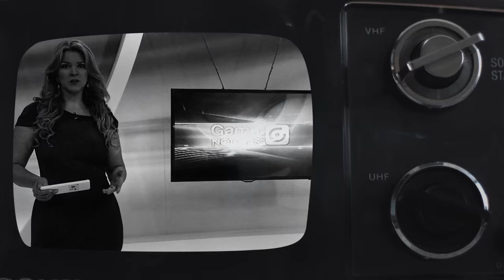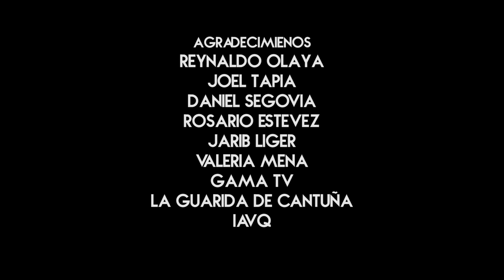Short Film - "Noviembre"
Dirección: Nicolás Coello

Producción: Renato Tapia

Sonido: Elvis Ojeda

Dirección de fotografía: Charic Cerda

Actuación:

- Emilio R. Valarezo
- Soledad Bustamante
- Renato Tapia
- Elvis Ojeda
- Nicolás Coello